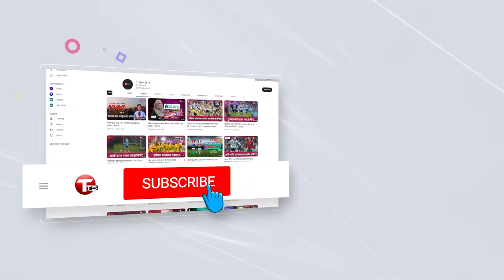Kyle Mayers is the Player of the Final Match for his outstanding batting and bowling performance.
Kyle Mayers is the Player of the Final Match for his outstanding batting and bowling performance | T Sports